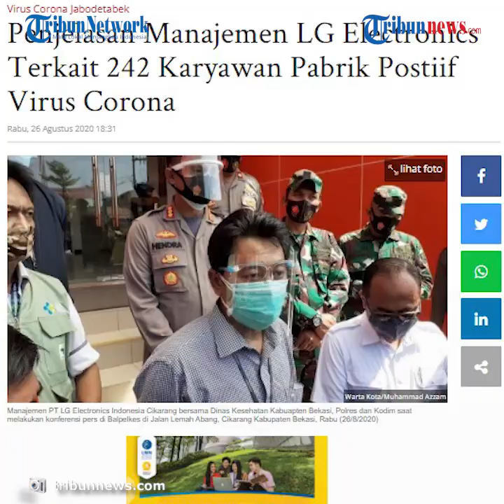Pihak LG Indonesia Buka Suara soal Ratusan Pekerja Pabriknya yang Terpapar Virus Corona, Lakukan Mon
TRIBUN-VIDEO.COM, BEKASI - Manajemen PT LG Electronics Indonesia akhirnya buka suara mengenai ratusan pekerjanya yang terpapar virus corona atau Covid-19.

Total ada 242 pekerja yang terinfeksi virus corona di pabrik yang berlokasi di Kawasan Industri Town MM 2100 Blok G, Gandamekar, Cikarang Barat, Kabupaten Bekasi, Jawa Barat.

General Manager LG Electronics Indonesia Cikarang, Budianto Hartono mengatakan bahwa LG sejak awal telah melakukan koordinasi dengan gugus tugas covid-19 Kabupaten Bekasi.

Semua langkah dan tindakan yang dilakukannya sesuai arahan dari tim gugus tugas di pabrik LG.

"LG sangat support pada gugus, pemkab, polres dan kodim. Sampai saat ini semua tindakan yang kita ambil selalu berkoordinasi dengan pemerintah," ujar Budi kepada awak media, di Bapelkes Cikarang, Rabu (26/8/2020).

Budi mengatakan, sampai saat ini, semua karyawan LG Cikarang yang sedang terinfeksi sedang ditangani secara ketat.

Pihaknya bersama berbagai unsur dan elemen terus melakukan monitoring terhadap karyawan tersebut.

"Kami tak sendiri tapi mendapat dukungan dari semua elemen masyarakat yang kebetulan sangat membantu. Untuk masyarakat di mana karyawan tinggal sudah sangat suportif, gugus tugas juga," ucapnya.

Dia menambahkan, perusahaan untuk sementara melakukan penghentian operasional sejak Senin (24/8/2020).

Saat ini, LG Electronics fokus melakukan pemulihan kesehatan pekerja dan memperbaiki hal-hal yang kurang kedepannya jika kembali beroperasi.

"Perusahaan seperti disampaikan bahwa dari Senin kita stop beroperasi. Sekarang kami fokus kepada karywanan pemulihan kesehatan karyawan juga perbaikan yang harus dilakukan."

"Kami akan siap dan akan memberikan jaminan kesehatan sebelum nanti akan beroperasi kembali," tutur Budi.

Impor case

Sebelumnya, Kepala Bidang (Kabid) Pengendalian Penyakit dan Penyehatan Lingkungan (P2PL) Dinas Kesehatan Kabupaten Bekasi, dr Irfan Maulana mengatakan, karyawan pabrik LG Electronics positif virus corona karena impor case.

Alasannya, banyak pekerja di pabrik LG  Electronics yang tinggal di zona merah sehingga terjadi penularan di area pabrik.

"Ini adalah kasus sporadis, berarti bisa impor case. Pertama dari zona merah, tinggal di zona merah, kemudian bekerja di Kabupaten Bekasi, terjadi transmisi cluster office, case itu mungkin awalnya itu," kata Irfan saat konferensi pers di Bapelkes Cikarang Utara, Rabu (26/8/2020).

Irfan mengatakan,  tidak bisa dipungkiri wilayah Kabupaten Bekasi beririsan langsung dengan Kota Bekasi dan DKI Jakarta.

Banyak karyawan yang bekerja di Kabupaten Bekasi, mereka tinggal di Jakarta dan Kota Bekasi.

"Begitu sebaliknya, ada sebagian warga kita yang bekerja di Jakarta dan Kota Bekasi, tapi tinggal di Kabupaten Bekasi," ucapnya.

Irfan menjelaskan, kasus ratusan pekerja LG Electronics positif corona tidak melulu dari kawasan industri.

Akan tetapi dibawa oleh orang dari zona merah yang masuk ke kawasan industri.

"Yang paling mungkin kasus ini impor case bukan terjadi serta merta di kawasan industri. Tetapi kasus impor yang dari zona merah masuk ke industri," ujarnya.

Dia mengatakan, ada penambahan empat pekerja yang positif corona dari data sebelumnya sebanyak 238 orang dan saat ini total ada 242 pekerja LG terpapar virus corona.

Dari 242 pekerja positif corona, 25 dirawat di RSUD Cibitung, lima isolasi di Balpelkes Cikarang, dan sisanya 212 orang isolasi mandiri.

"Sudah seluruh spesimen keluar hasilnya, total ada 776 yang diperiksa, hasil itu tadi 242 positif corona," tutur dia.

Selain tracing atau menelusuri pekerja, pihaknya juga melakukan tracing ke keluarga pekerja. Total ada 600 lebih keluarga pekerja yang telah ditelusuri terkait virus corona.

"Untuk keluarga hasilnya belum keluar, untuk jumlah yang ditracing gampangnya begini hitungnya kalau tinggal di kabupaten karyawannya ada 100 orang, satu istri dan dua anak berarti ada 300 yang kita lakukan swab," ujarnya.

Pabrik sepi

Berdasarkan pantauan Wartkotalive.com pukul 13.00 WIB, suasana pabrik LG Elektronik Indonesia tampak sepi.

Pabrik LG Electronics Indonesia itu berlokasi di Kawasan Industri Town MM 2100 Blok G, Gandamekar, Kecamatan Cikarang Barat, Kabupaten Bekasi, Jawa Barat.

Suasana pabrik LG tidak ada aktivitas. Hanya terlihat petugas keamanan di pintu masuk dan  keluar pabrik.

Suasana kawasan industri di sekitar pabrik LG juga terlihat sepi. Pabrik-pabrik di sekitar LG juga terlihat tidak banyak pekerja yang melakukan aktivitas.

Artikel ini telah tayang di Wartakotalive dengan judul Penjelasan Manajemen LG Electronics Terkait 242 Karyawan Pabrik Postiif Virus Corona,
Penulis: Muhammad Azzam